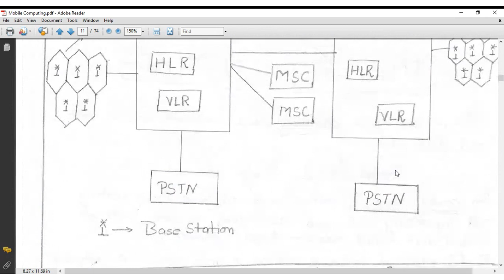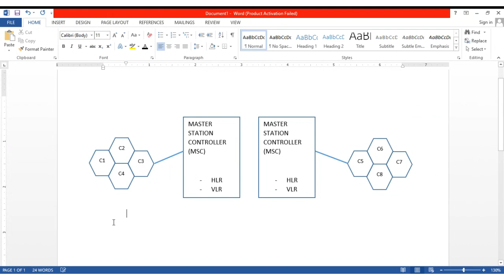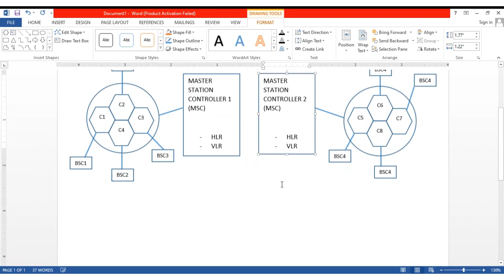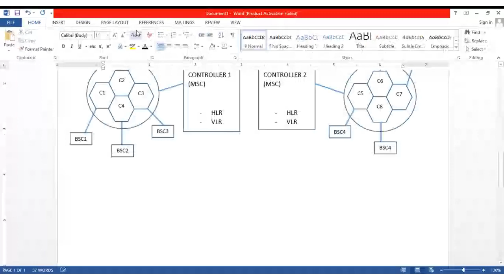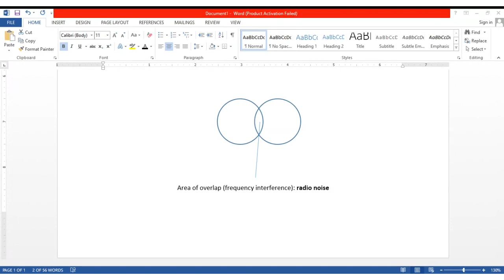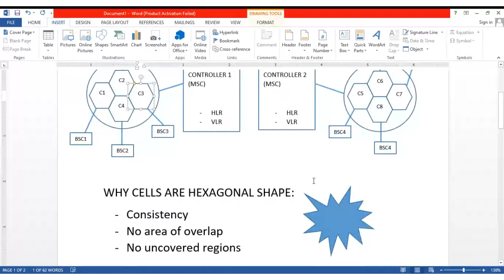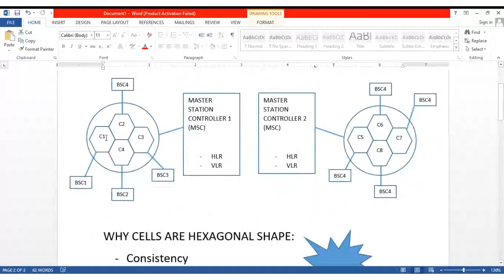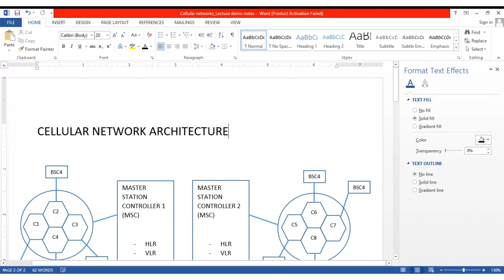2 CELLULAR NETWORKS